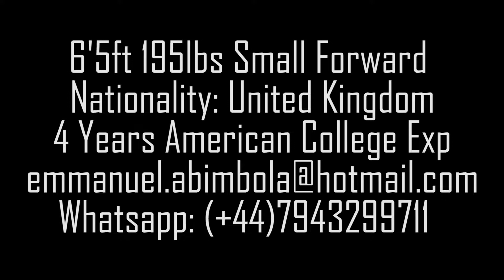Emmanuel Abimbola College Basketball Highlights (Lindenwood University - Belleville)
Emmanuel Abimbola
Lindenwood University
6'5Ft 195Lbs Small Forward
Nationality: United Kingdom